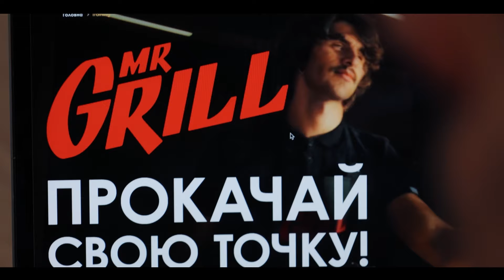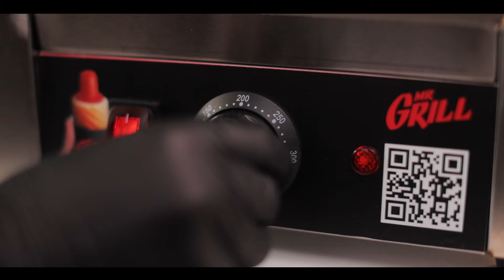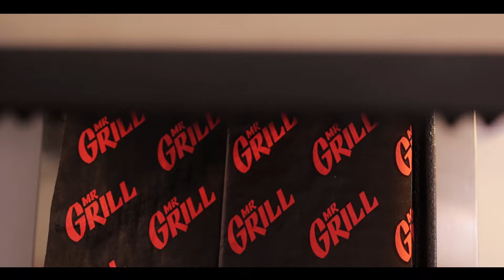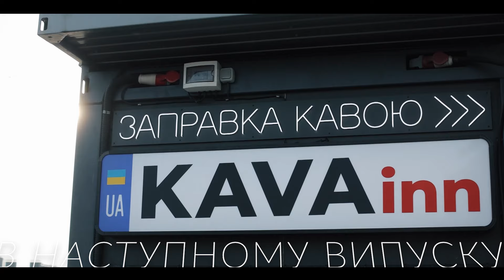Прокачай свою точку. Частина 2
У другій серії ви дізнаєтесь про найтиповіші та найрозповсюдженіші помилки в приготуванні хот-дога та організації робочого простору, за нашим досвідом, та як їх можна виправити. Також ви дізнаєтесь про загальні фактори успіху торговельної точки та чому важливо до кожної кави пропонувати хот-дог.
Для того, щоб заробляти на хот-догах, потрібно правильно та швидко їх готувати. Саме в цій серії ми покажемо, як це зробити на контактному грилі за 3-5 хвилин, надамо професійні поради та розкажемо лайфхаки.